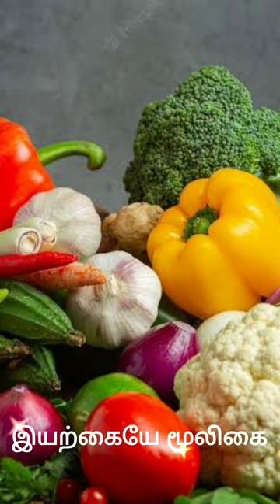வாழை, சுரை,வெண்டை யில் நாம் தெரிந்து கொள்ள வேண்டிய மருத்துவ குணங்கள்